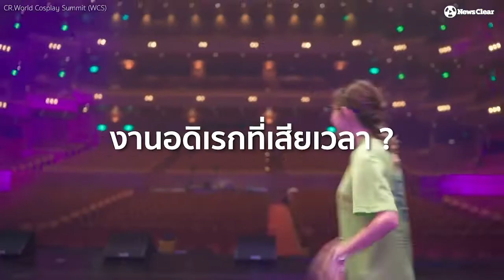คู่หูสุดยอดคอสเพลย์ไทย คว้ารางวัลอันดับ 3 บนเวทีโลก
“ไร้สาระ เสียเวลาว่ะ ฯลฯ.” คำพูดเหล่านี้มักได้ยินบ่อยหากเอ่ยถึง “คอสเพลย์”

แต่รู้ไหมกิจกรรมนี้มันได้อะไรมากกว่าที่คิด! พูดคุยกับคู่หูสุดยอดคอสเพลย์ไทย ที่บินไปคว้ารางวัลอันดับ 3 ในการประกวดคอสเพลย์โลก ปี 2018 ว่า ประสบการณ์ชีวิตที่ได้จากคอสเพลย์มันมีมากมายแค่ไหน